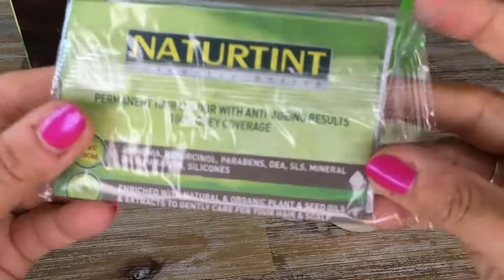Naturtint Permanent Hair Colours - unboxed!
Have you seen Naturtint's fantastic range of permanent shades? Hair-mare? Not here!

Naturtint’s pioneering formula is ‘naturally better’ and enriched with natural ingredients to actively and gently care for the health of both your hair and scalp, whilst delivering the best cosmetic results – stronger, smoother, softer, healthier, younger looking coloured hair.